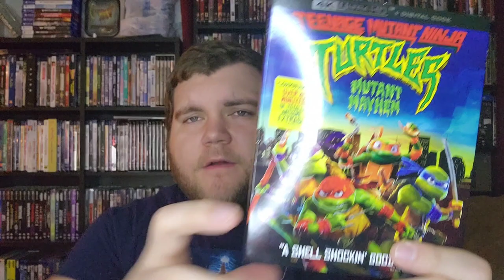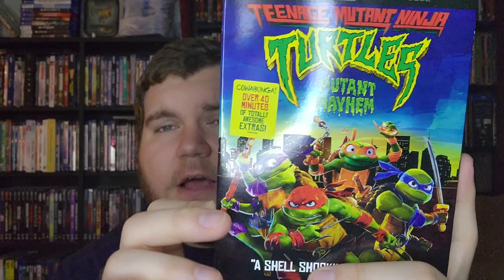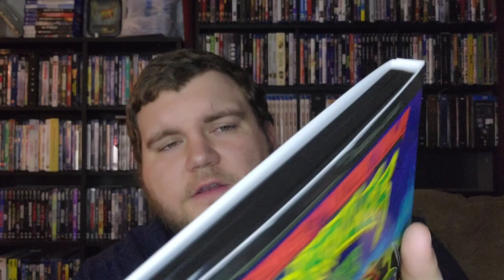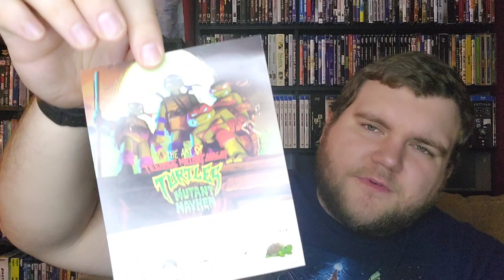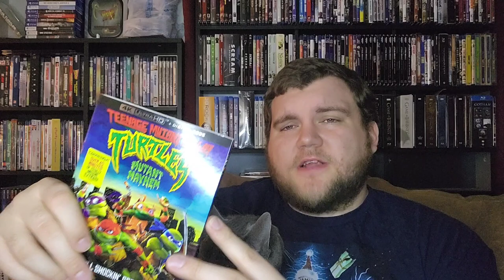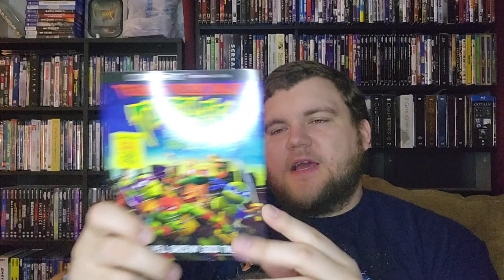Teenage Mutant Ninja Turtles: Mutant Mayhem 4K Ultra HD Bluray Unboxing & Review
In this video I share with you an unboxing and review of the recently released: Teenage Mutant Ninja Turtles - Mutant Mayhem on 4K UHD Bluray. My family and I LOVED this movie in the theaters, and now the awesome people over at PARAMOUNT generously sent me a copy to review. We couldn't wait to give this a rewatch and a review. Enjoy!